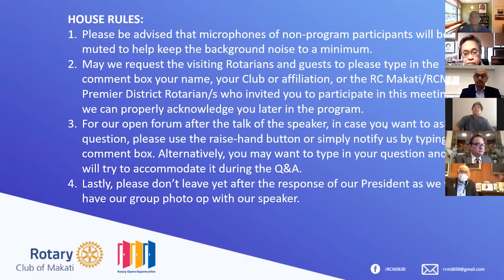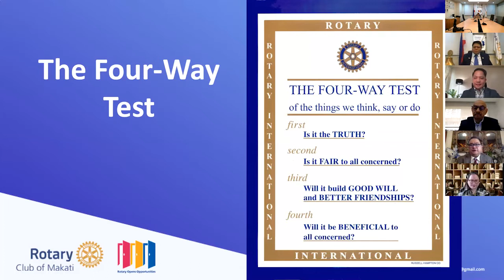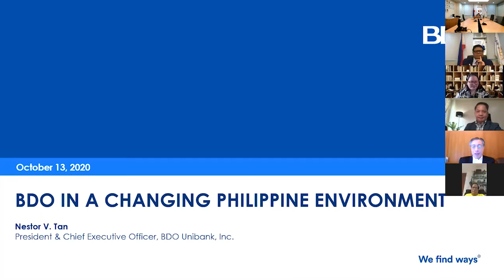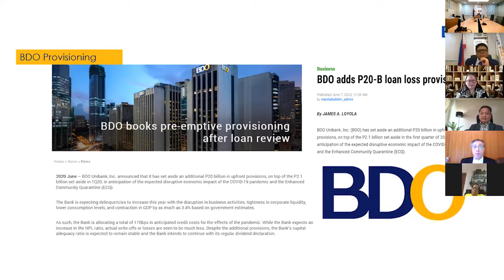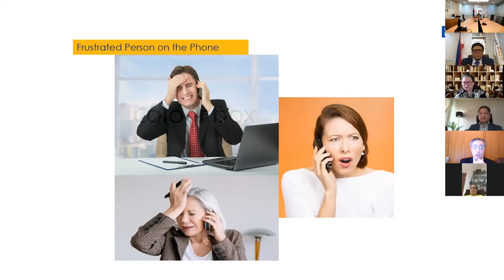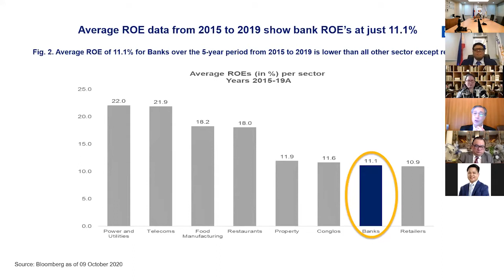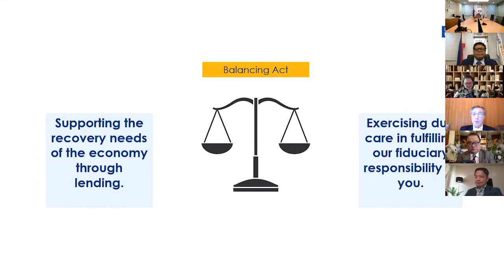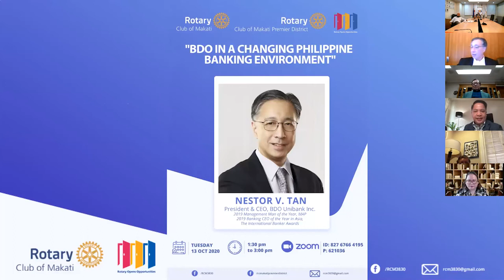RCM Meeting: BDO in a Changing Philippine Banking Environment by Mr. Nestor Tan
October 13, 2020 - A joint meeting with RC Makati Premier District, Mr. Nestor Tan, President & CEO of BDO Unibank Inc, talked on the topic "BDO in a Changing Philippine Banking Environment."